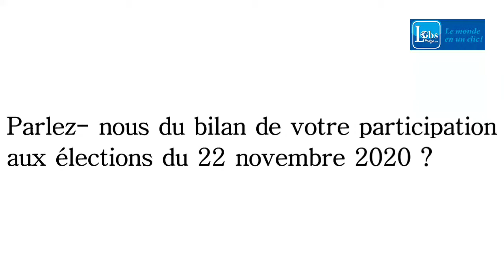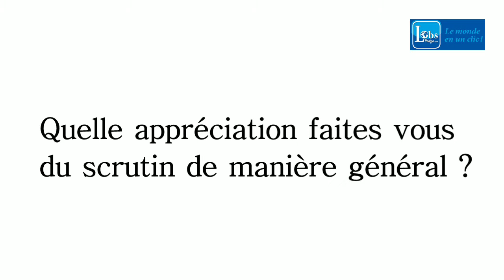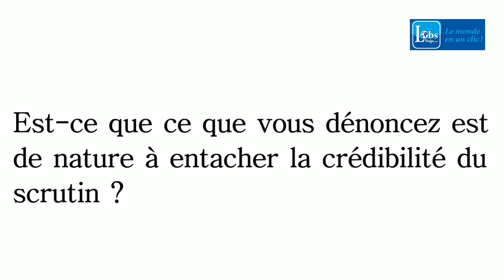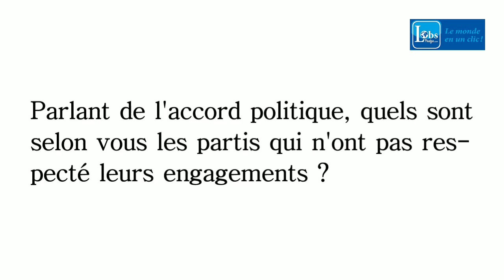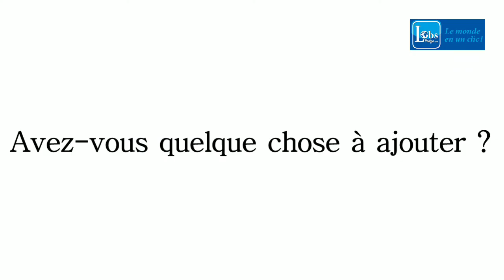'' Aucune raison que notre parti soit appelé au gouvernement '' Me Ambroise Ambroise